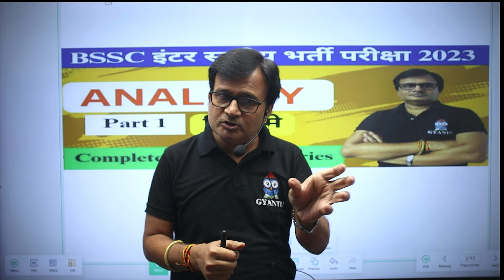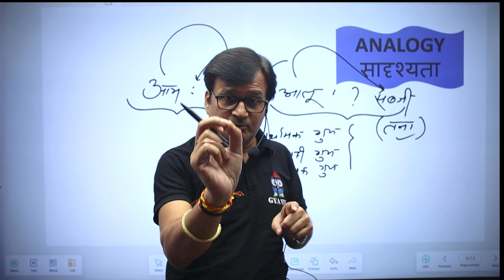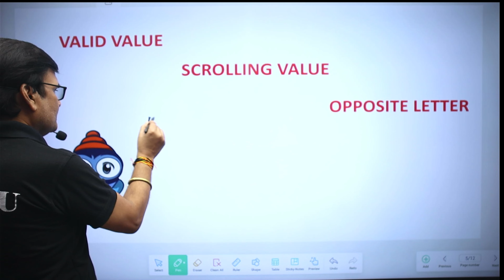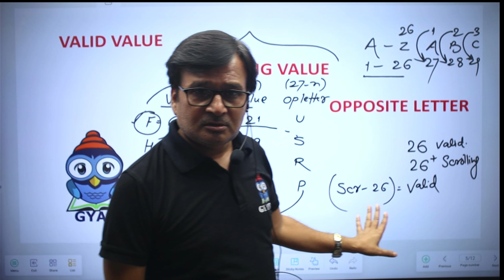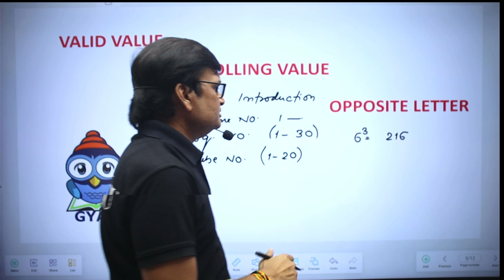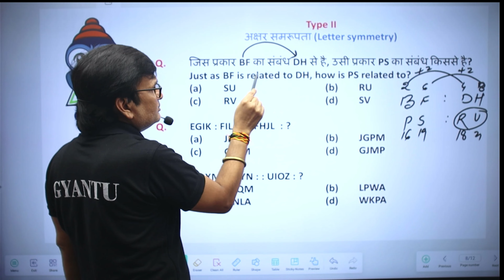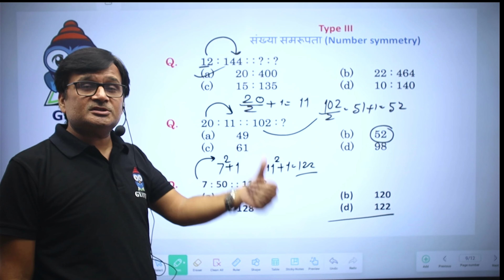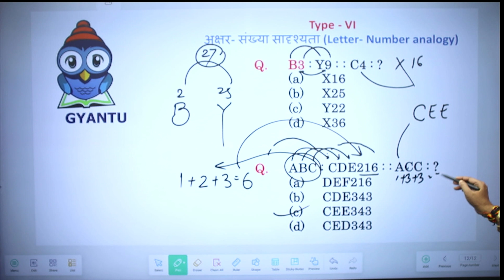Analogy 01 - Reasoning | BSSC - इंटर स्तरीय भर्ती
संपूर्ण Syllabus Cover किया जायेगा

Link for Reference:
Inventions and their respective Inventors

bssc Reasoning  practice
bssc Reasoning
bssc Reasoning  in hindi
bssc Reasoning  marathon class
bssc Reasoning syllabus
bssc Reasoning questions and answers
bssc inter level Reasoning questions
bssc inter level Reasoning
bssc inter level Reasoning  classes
bssc inter level Reasoning syllabus
bihar ssc
bihar ssc inter level form fill up
bihar ssc inter level Reasoning previous year question
bihar ssc inter level Reasoning syllabus
bihar ssc inter level Reasoning question
bihar ssc inter level Reasoning classes
bihar ssc inter level Reasoning previous year question paper
bssc
bssc Reasoning book
ssc Reasoning questions
bssc vacancy 2023
bssc ki pariksha kab hoga
Reasoning question
Reasoning
Reasoning
Reasoning quiz
Reasoning ka question
Reasoning mcq
Reasoning mcq for competitive exams
Reasoning mcq questions
Reasoning mcq mk
Reasoning mcq questions and answers
Reasoning mcq class
Reasoning question bank
Reasoning mcq with answers
Reasoning mcq marathon
Reasoning mcq 2023
important Reasoning questions
important Reasoning
Reasoning Reasoning
Reasoning Reasoning questions and answers
Reasoning Reasoning questions
Reasoning Reasoning in hindi
Reasoning Reasoning for competitive exams
Reasoning Reasoning trick in hindi
Reasoning Reasoning
Reasoning Reasoning quiz
important Reasoning for all competitive exams
important Reasoning question and answer
important Reasoning question
important Reasoning
important Reasoning questions for competitive exams
important Reasoning questions
important Reasoning
bihar ssc inter Reasoning